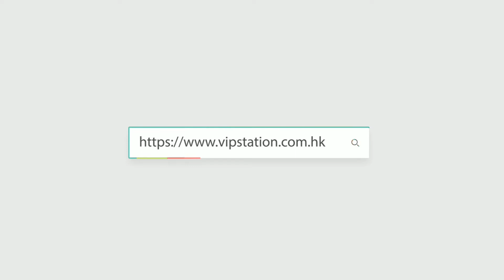YSL / SAINT LAURENT 聖羅蘭 bag 629246 1D319 1011 單肩包/手提包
Product Info Page (Hong Kong Shop Tax-Free):
WeChat: vip91038328